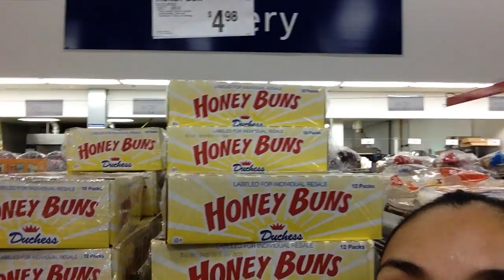Temptation!!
Interested in the 21 day fix??
and I will be you coach and help you with everything.

🌀Send Us Some Letters! :)
The Cassell Familly
Fort Wainwright,AK 99703